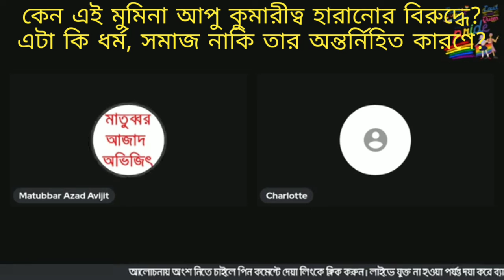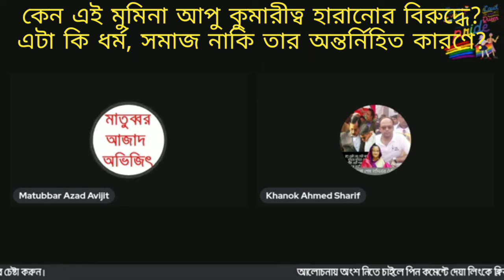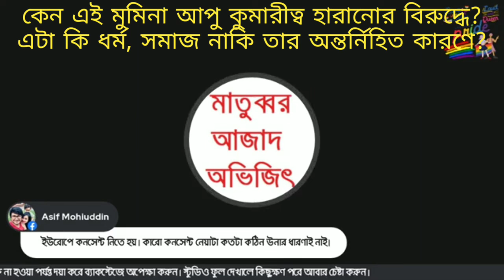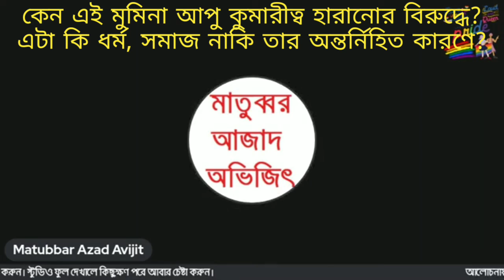কেন এই মুমিনা আপু কুমারীত্ব হারানোর বিরুদ্ধে? এটা কি ধর্ম, সমাজ নাকি তার অন্তরের কারণে?